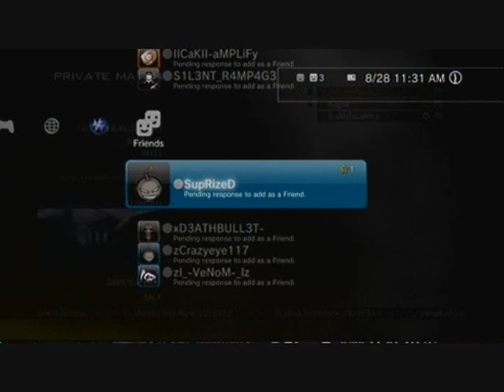Team inDestructible™ vs. UnKn0wN TaLeNt™ No Show Dispute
No Show Dispute